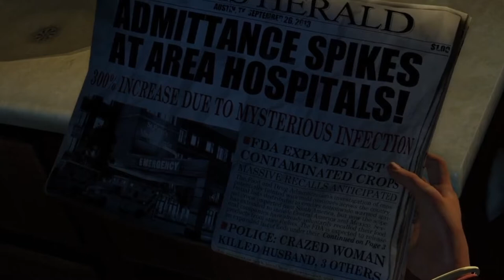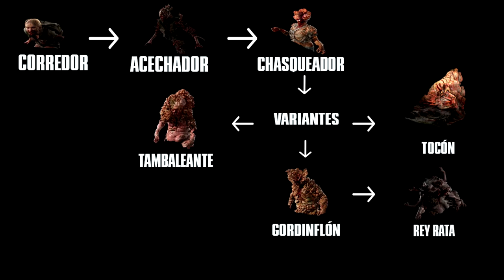LO QUE NO SABÍAS DEL VIRUS CORDYCEPS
- Cualquier duda, idea, consulta, etc. Déjalo en los comentarios!